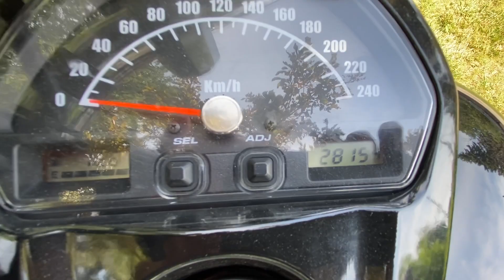Suzuki Boulevard M109R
New to me and very exiting time.